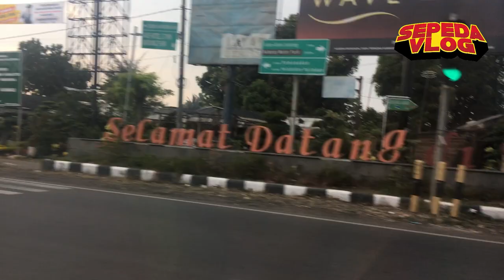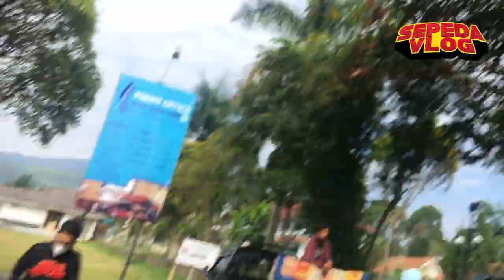Gowes di Subang - Ketemu Track Kebon Teh Ajiiibb!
Kali ini gue bareng team sepeda dari Bekasi nyobain track di Subang, ada track keren, kebon teh gitu. asik dah!

Terima Kasih.